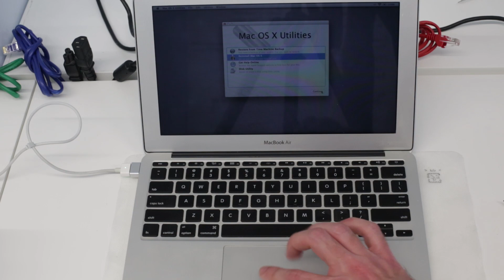Fitting an M.2 SSD to the MacBook Air (2012)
A short guide covering how to fit an M.2 SSD into the MacBook Air Mid-2012. This can be used to upgrade or repair a MacBook Air without having to source an expensive Apple SSD.

The drive is fitted into a adaptor board, such as this

The board MUST be paired with a single-sided M.2 SSD - dual-sided SSDs will not fit into this adaptor.
The best example I could find is the SanDisk X400 which is single-sided even in 512GB capacity

Only SATA based M.2 SSDs are compatible with this generation of MacBook Air - NVMe drives will not work.